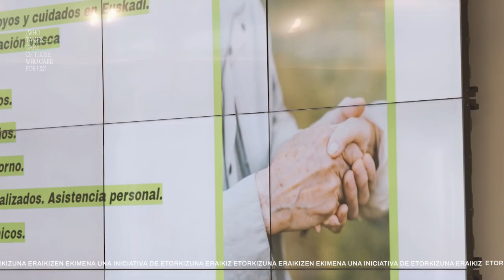Boost Social welfare